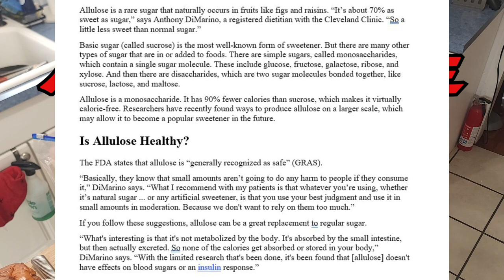Cloudbread Update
Gluten Free Low Carb Bread!  Updated Recipe!

315 g Water
85 g Eggwhite Powder
30 g Allulose
1 tspn Cream of Tartar
1/2 tspn Salt
2 Tbs Butter Powder
1 tspn Whole Egg Powder

Pre heat oven to 350°

Combine room temperature water, eggwhite powder, allulose, salt, and cream of tartar in mixing bowl.  Mix slowly until mostly dissolved, then whip until eggwhites have stiff peaks. Fold in butter powder and whole egg powder.   Transfer batter to lined breadpan and bake for 35 minutes.  Turn of oven and crack oven door to vent, allow bread to cool in oven for 20 minutes.   Remove parchment paper and Enjoy!  397 calories and 75 grams protein per loaf.

Music Attribution
Licensor's Username:
Audio File Title:
Epic Metal Dubstep (Cinematic)
Audio File URL:
Audio File ID:
144716